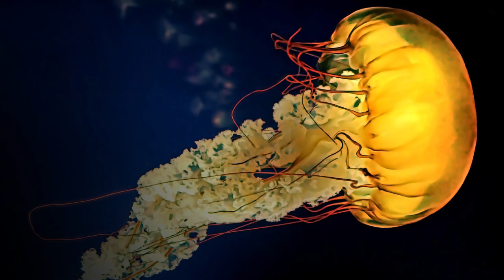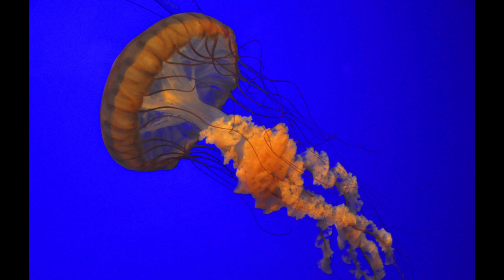Jelly Fish and Calm Chill Lofi Hip-Hop BGM Music - Background Music Playlist for Relaxing Studying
Listen to calm and relaxing lofi music while looking at cool jelly fish.